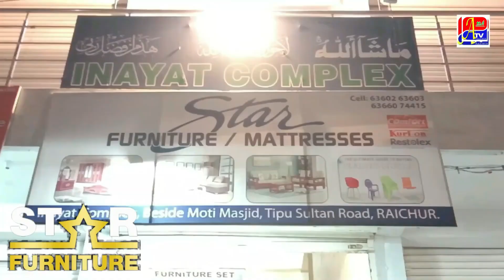CONGRESS KA KHAMOSH PROTEST !